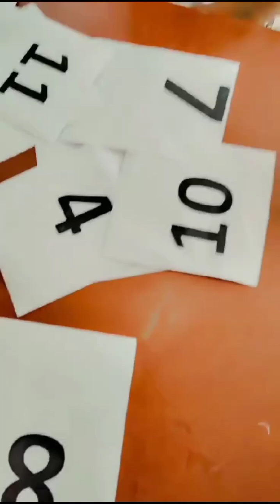Count the bottle and search the number activity-2 in Riverdale Public School 🏫